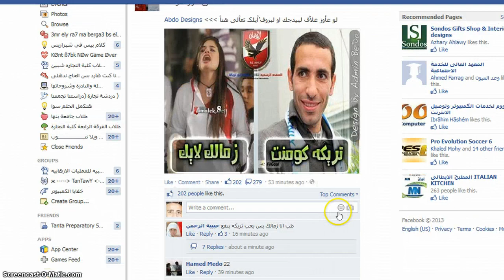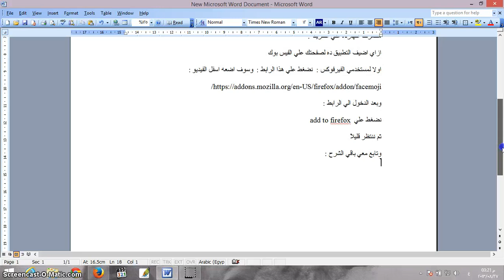طريقه اضافه smile في تعليقات الفيس بوك